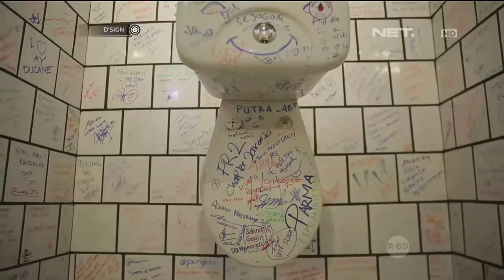Various Playful Designs Of Office - DSIGN